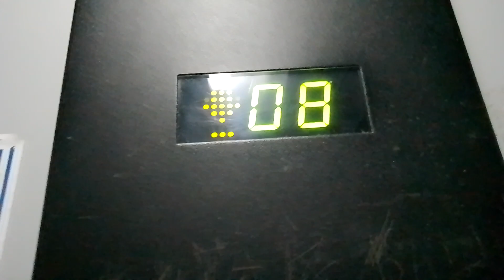ЛИФТ OTIS 2012 ГОДА ПАССАЖИРСКИЙ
адрес-Казань ул
подъезд 2